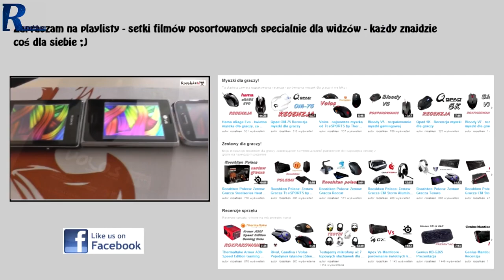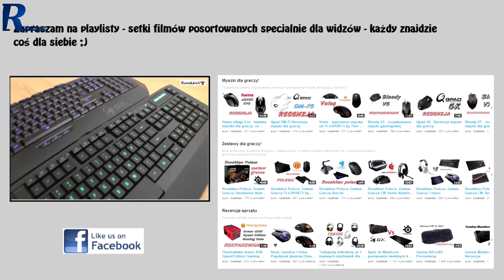Gigabyte Force K7 - rozpakowanie klawiatury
Najlepsze ceny prezentowanych sprzętów sprawdzisz poniżej:
WARTO ZAJRZEĆ